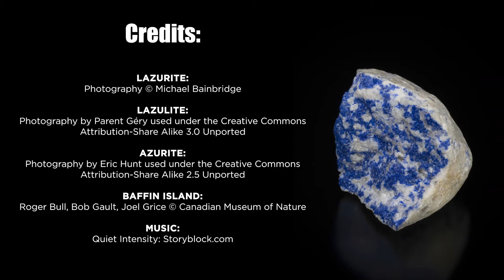Ottawa lazurite find points to undiscovered Canadian deposit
Mineralogy Curator, Erika Anderson tells us about lazurite and a mineral mystery featuring one of the museum’s specimens.

For a video from the blog:
Canadian Museum of Nature—